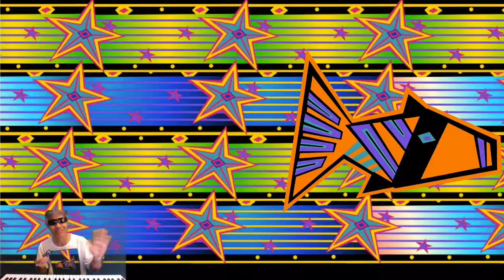Modfish Dance Music Jam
A lively harmonica music jam played to an energetic electronic dance rhythm, with colorful animations featuring the Modfish design.

The music jam is spontaneously made up on the spot. I am playing a Lee Oskar harmonica in key of G, first position, along with a Yamaha PSR-E433 digital keyboard.

I’m just jammin’ away on my
Little Tin Sandwich!